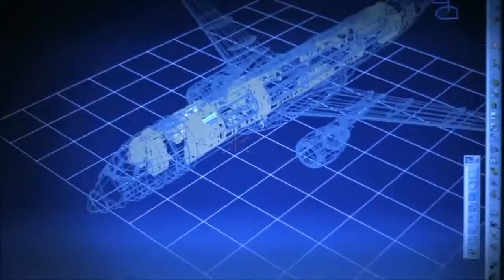★ FAB, Força Aérea Brasileira, FSX3D, ♬ Victory of Life Music, 2014, 720p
Credits: Brazilian Air Force
Edition: Marcelo Carta, Brazil

Créditos: Força Aérea Brasileira
Edição: Marcelo Carta, Brasil